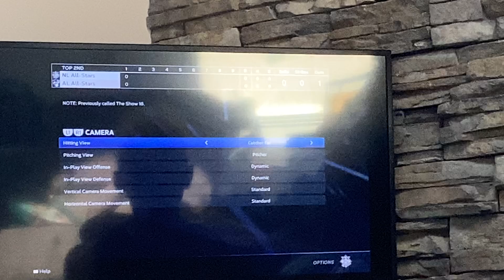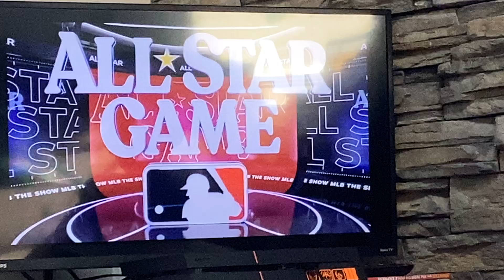All star game with hunter